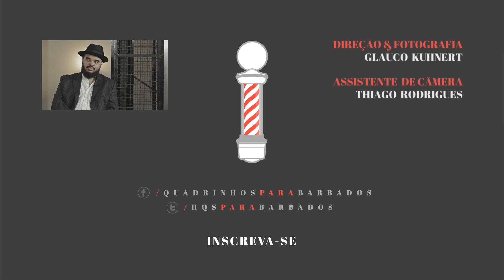Extra III - Carlos Ferreira e seus processos em adaptações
Quadrinhos para Barbados é um papo de gente grande sobre a narrativa gráfica entre autores, editores e leitores com ou sem barba. Toda semana, publicamos vídeos com um autor diferente.

Carlos Ferreira fala como foi seu trabalho nas adaptações de O Castelo, de Kafka, e Crime e Castigo, de Dostoiévski. Veja seus desenhos e trabalhos em sua fanpage